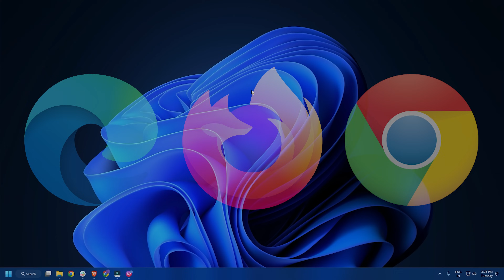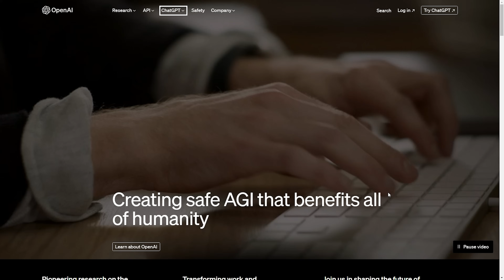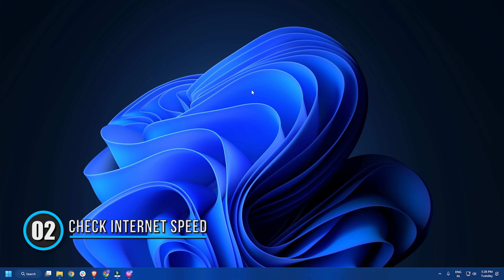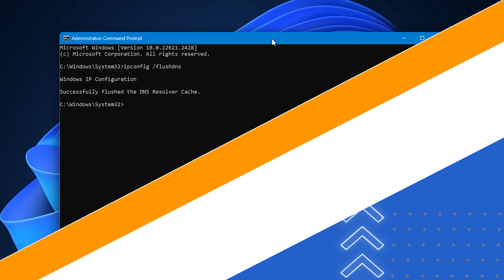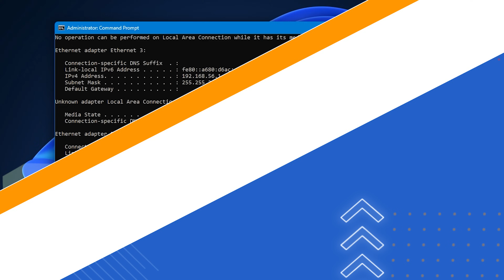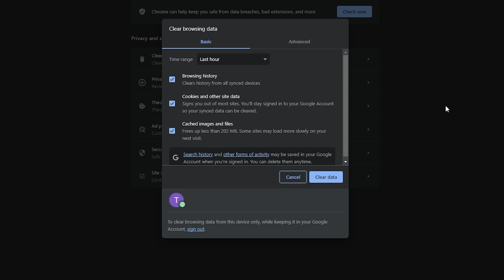[FIXED] ChatGPT: We’re Experiencing Exceptionally High Demand | Please Hang Tight [2023]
When trying to use ChatGPT, you may encounter a “We’re experiencing exceptionally high demand” message. This means that too many people are using the service at the same time. This means that ChatGPT has exceptionally high demand, which leads to the server being overloaded with requests.

Timecodes:
00:00 Intro
00:43 Preliminary Steps
01:30 Check Chat GPT Server Status
01:58 Check Internet Speed
02:59 Flush the DNS Cache
03:38  Clear ChatGPT History
04:10 Reset the IP Address
04:54 Delete Browser Cache
05:29 Create Another OpenAI Account